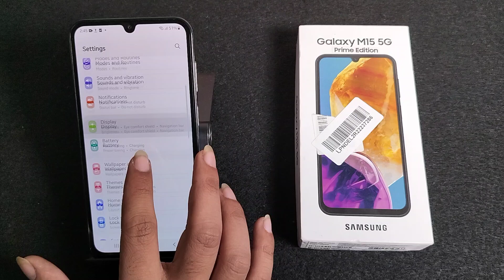How to change app drawer in Samsung Galaxy M15 5G || samsung me app drawer kaise badlen